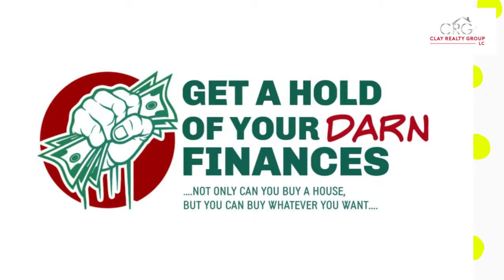6609 Idaho Ave St. Louis MO 63111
This home is just waiting for a new family. I'm ideal for the 1st time home buyer and city dweller. When you walk through the front door you are greeted by a spacious and separate livingrm and diningrm. I have 2 bedrooms and 1 bath, roomy eat in kitchen with all these cabinets for storage. Oh! and you even have an enclosed sun-porch that walks out to the rear yard for all of your family fun. You love the 1 car tucked garage and off-street parking. All I need is a family to that will show me a "little love"... Hurry, at this price, she won't last long!! This home is in its exclusive bidding process.

This property is a HUD home and are Sold “As Is" and managed by Chronos. or ww.chronossolutions.com enter case #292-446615. You MUST have an active NAID# to bid on this property. All bidding procedures & property conditions report disclosures may be downloaded from website. Please use take a flashlight with you.